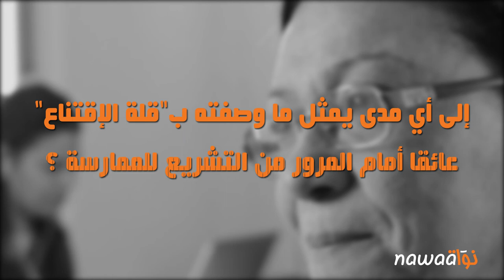حوار مع كلثوم كنّو حول جاهزية القضاء لتطبيق القانون 5